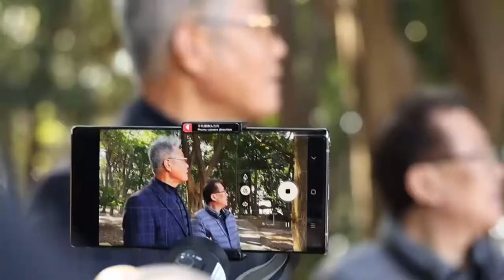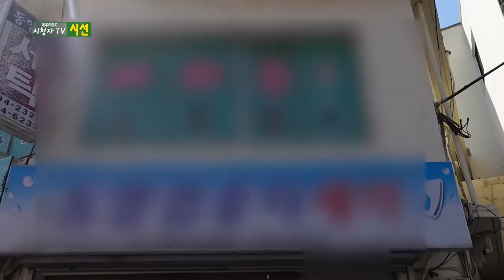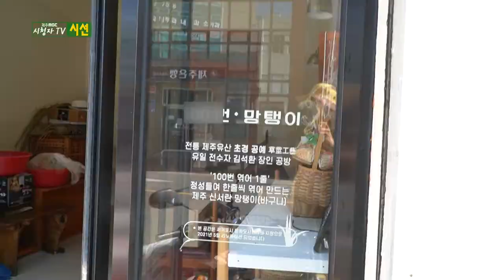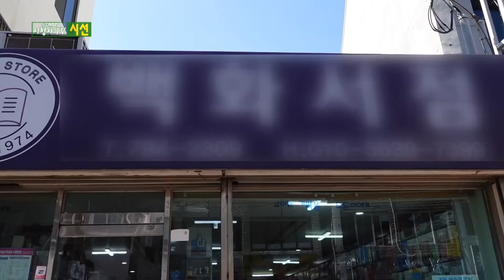2021년 시청자TV시선 4회 [모슬포 추억의 상점 편]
대정읍 마을미디어 몽생이TV가 간다
모슬포 추억의 상점 Top 5
추억과 역사를 간직한 모슬포 추억의 상점을 둘러본다